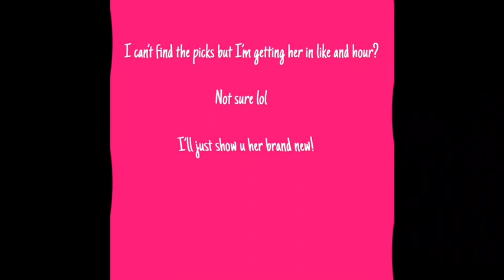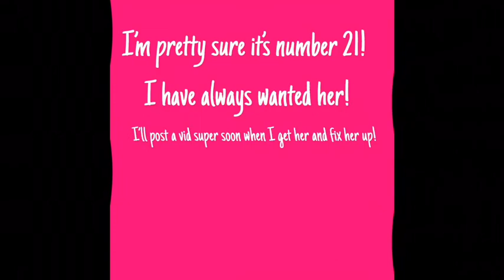I’m getting a new ag DOLL OMG IM SO EXITED please comment down below how to restore her hair ty!